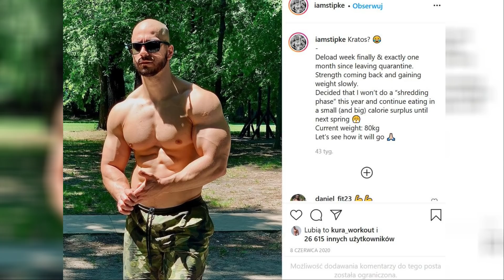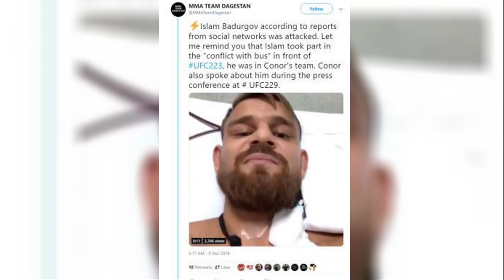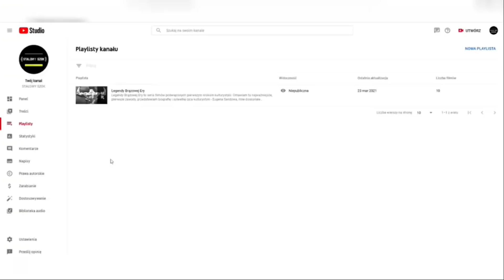Top 10 NAJLEPSZYCH Sylwetek Kalisteników!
W materiale przedstawiam najlepsze sylwetki kalisteników!
0:00 - intro
0:10 - Kura Workout, LiftMania
0:38 - Maciek Przeniosło
1:34 - Hannibal For King
2:35 - Dejan Stipic
3:42 - Frank Medrano
4:46 - Austin Dunchan
5:35 - Lazar Novovic
6:31 - Islam Badurgov
7:40 - Andrea Larosa
8:48 - Michael Vasquez
9:41 - Top 5